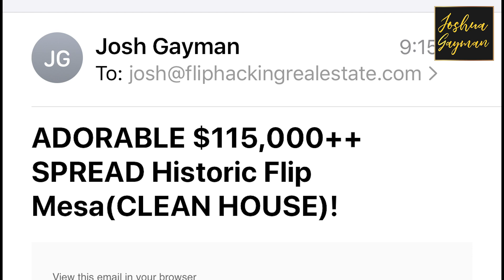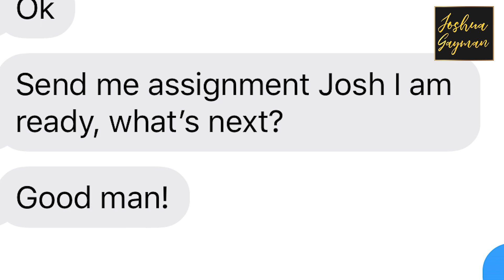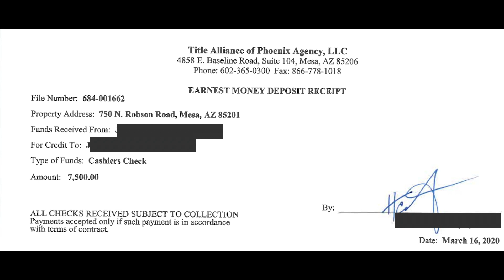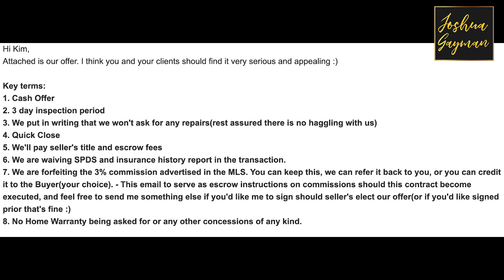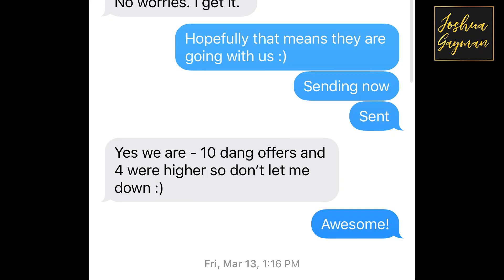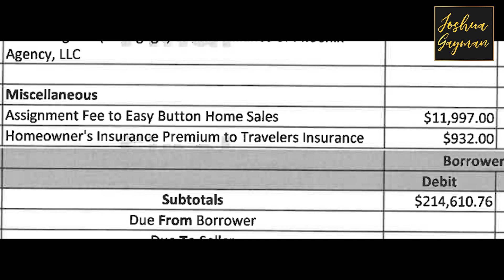Getting Wholesale Deals off the MLS in 2020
I👉n this video I walk you through how we just got a wholesale real estate deal directly off the MLS! As this recession continues amidst the effects of the Corona Virus (Covid-19) and it's affects on the wholesale real estate investing industry, there are going to be more and more deals even on places like the MLS! But understanding how to work with agents on them is KEY! 🔑

👉Live clips from the deal! AND from my new baby that was born last week! Her cuteness helped us sell this deal just 4 hours after she was born! ❤️

👉Get HOT LEADS Like Josh by learning his marketing System Cold Calling on Steroids

👉Flipping properties with no money or credit are possible and with the free real estate investor training, you get right here on this channel! You do not even need a real estate license!

👉Wholesaling real estate is the process of finding and controlling deeply discounted real estate then flipping it to a cash buyer.  In this training video Joshua Gayman talks about the nature of a wholesale deal, the difference between a real estate agent and a real estate broker, how wholesaling works, and more!

ABOUT JOSH:
Joshua Gayman has been Wholesaling Real Estate since 2009 and has had an Arizona Real Estate License since then as well! In 2019, Josh upgraded to a Real Estate Broker, but still focuses primarily on wholesaling houses and buildings his personal real estate investment portfolio for Cash Flow!

Josh has learned and studied from some other great real estate investors such as Robert Kiyosaki, Ken McElroy, Sean Terry, Kent Clothier, Grant Cardone, Cody Sperber, and more!

👉Have you Joined Cold Calling on Steroids Private Masterclass?
👉Coming to the next 2 day Wholesaling Intensive with Josh LIVE?